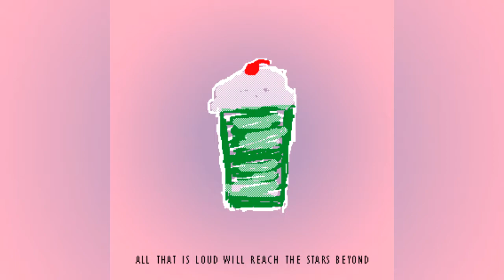CND9 - ALL THAT IS LOUD WILL REACH THE STARS BEYOND [ALBUM STREAM]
the full damn album.

tracklist:
00:00 01 - Intro
00:48 02 - It's Ok! You Can Cry!
05:37 03 - Setup!
10:05 04 - Trapped in the Closet
16:13 05 - Shamrock Shakes
20:33 06 - tears are just another form of waste removal
24:10 07 - break injection
28:56 08 - Interlude I
29:40 09 - au revoir, doe eyed wonder
34:02 10 - what i'd do without you
39:14 11 - RUSH SEQUENCE
43:01 12 - bokeh eyes
49:07 13 - Interlude II (Sakura Sunrise)
49:35 14 - my hood it absorbs the rain
55:51 15 - they tell you you're cute because they love you
61:10 16 - ALL THAT IS LOUD WILL REACH THE STARS BEYOND
64:55 17 - Conclusion Pt. I,II,III